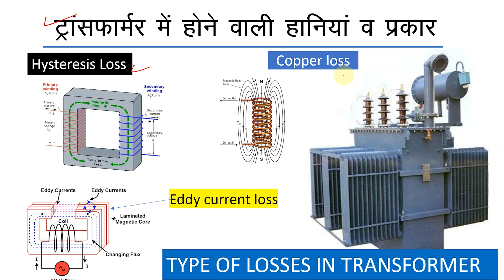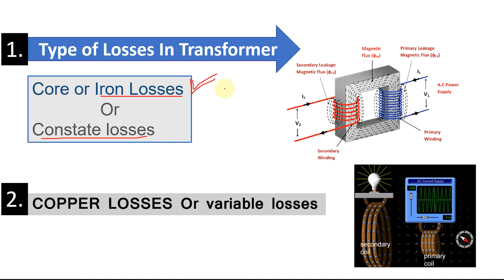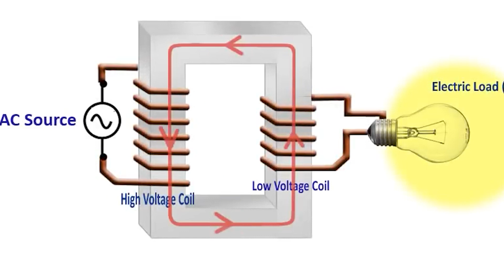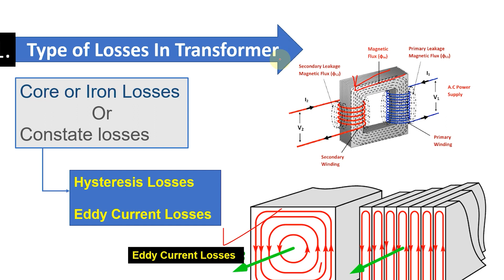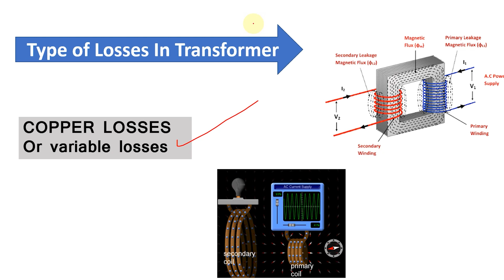transformer TRANSFORMER LOSSES/ Transformer / Types of Transformer Losses in Transformer in Hindi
TRANSFORMER LOSSES
Variable transformers
TYPES OF TRANSFORMER LOSSES
HYSTERISIS LOSS\
TRANSFORMER LOSSES!
HYSTERISIS LOSS
EDDY CURRENT LOSS
COPPER LOSS
What is Transformer losses
Losses in a Transformer
losses in transformer in hindi
transformer losses
Losses of Transformer
types of losses in transformer
Transformer Losses
Loss In Transformer
 Iron Loss
 Copper Loss
 Stray loss
 Dielectric Loss